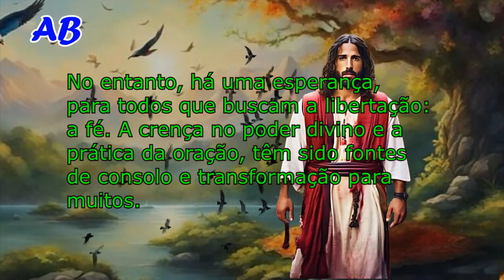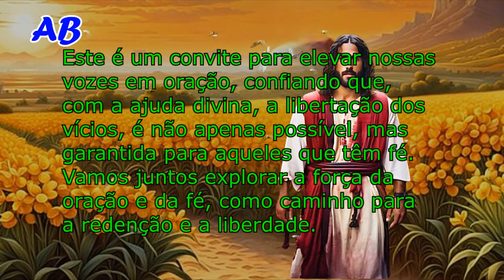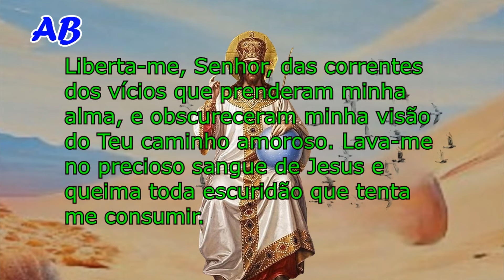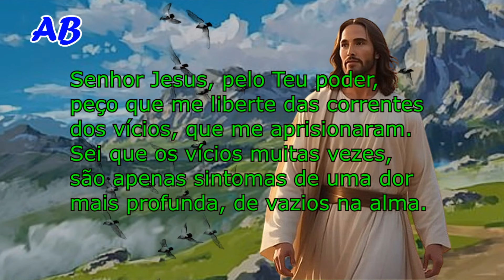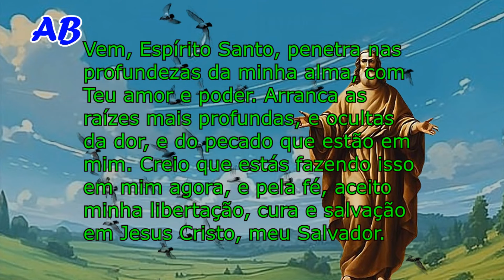💒COM DEUS TUDO É POSSÍVEL! ORE PELA LIBERTAÇÃO DOS VÍCIOS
Com Deus, Tudo é Possível! Ore pela Libertação dos Vícios. Vivemos em um momento onde os desafios e as tentações parecem estar sempre ao nosso redor, testando nossa força.

Entre os maiores desafios estão os vícios, que muitas vezes se apresentam como um refúgio, mas que podem aprisionar a alma e devastar vidas.

No entanto, há uma esperança, para todos que buscam a libertação: a fé. A crença no poder divino e a prática da oração, têm sido fontes de consolo e transformação para muitos.

"Com Deus, tudo é possível!" não é apenas uma frase encantadora, mas uma verdade profunda, que nos lembra da capacidade do Criador, de operar milagres em nossas vidas.

Este é um convite para elevar nossas vozes em oração, confiando que, com a ajuda divina, a libertação dos vícios, é não apenas possível, mas garantida para aqueles que têm fé. Vamos juntos explorar a força da oração e da fé, como caminho para a redenção e a liberdade.

Ao chegarmos ao final desta oração sobre a libertação dos vícios, somos lembrados da força transformadora que reside na fé e na oração. "Com Deus, tudo é possível!" é um lembrete de que não estamos sozinhos nessa luta.

A oração nos conecta com o divino, oferecendo-nos força, esperança, e a certeza de que a mudança é possível.

Quando entregamos nossos fardos a Deus, e pedimos por sua intervenção, abrimos a porta para milagres, e para uma vida renovada.

Agradeço muito por terem assistido. Até o próximo vídeo!

3- São cipriano! prece poderosa para que seu amado ligue agora e volte para você rapidamente

Clique em VALEU e contribua com o canal.
Imagem sem direito autorais
Meta Tags relacionada:
“Libertação dos Vícios: Encontre a Cura e a Esperança em Deus”
“Vício? Não Mais! Encontre a Força Divina para se Libertar”
“Cura e Libertação dos Vícios: A Fé como Caminho para a Salvação”
“Alcance a Cura e a Libertação dos Vícios: Abrace a Força da Fé”
“Oração pela libertação e cura de todos os vícios - Encontre Força e Esperança em Deus”
"Oração para Libertação do Vício em Drogas"